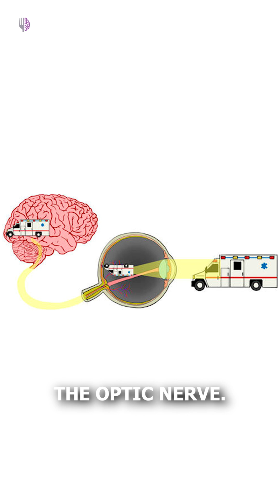Why Bright Light Makes You Sneeze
Do you sneeze when you step into sunlight? ☀️🤧 You’re not alone! It’s called the photic sneeze reflex (or "ACHOO syndrome"), and it affects up to 1 in 4 people!

The leading theory? It’s a wiring mix-up in your brainstem. The nerve responsible for pupil constriction in bright light (trigeminal nerve) lies close to the nerve that triggers sneezes. When light hits your eyes, signals can "cross over," tricking your brain into thinking there’s an irritant in your nose—so you sneeze!

It’s a harmless (and kinda useful) genetic quirk!